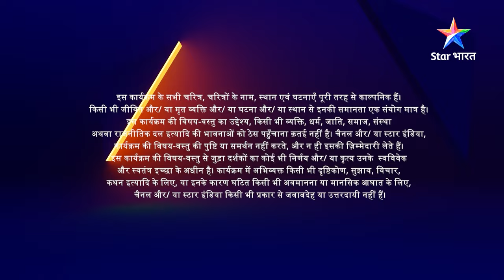FULL EPISODE-367 Part 02 | Kalash Ek Vishwaas | Devika ne kiya Kidnappers ka saamna | कलश एक विश्वास